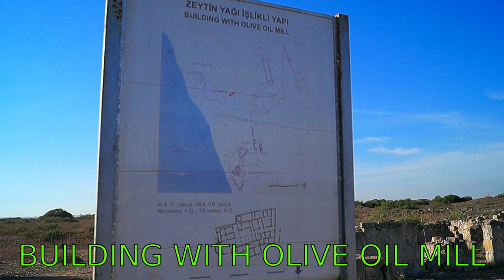The Roman villa - Olive oil mill, Granite Forum, water clock, St Epiphanios basilica. Salamis.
The Roman villa is to be found to the south of the theatre. This, however, is one of these ruins where you will have to let your imagination have its head!
The building once had two stories. The entrance was similar in design to a church apse, and it had a central inner courtyard with a columned portico. The living rooms were located on either side of the courtyard.
During excavations here, a platform with a mosaic floor covered with animal motives surrounding a central figure was discovered.
After the city was abandoned, the building was used as an olive mill. The large stone mill which was used to crunch the olives in the reception hall was discovered, along with mill stones and straining devices.
The first excavations in Granite Forum area had been carried out by a British Expedition in 1890 and the area was named as the Granite Forum because of the granite columns found in the west of the intersection point of cardo maximus.
and decumanus maximus at the north of the St. Epiphanius Basilica located within the late city walls surrounding the city center against the Arap raids.
The marble frieze blocks found at the upper levels of the trench must have been belonged to a monumental building (quadrivium?) dated to 3rd century AD which location in the area has not been determined yet.
Remains - including a stone cut channel - of a structure sometimes described as a water clock.
St Epiphanios basilica can be found a little beyond the Roman Villa. At 58m by 42m, this was once the largest basilica in Cyprus.
Built around 400AD as the metropolitan church of Salamis, the basilica consists of a nave separated from its aisles by two rows of columns. At one end there is a triple-arched semi-circular apse with seats for the bishop and clergy. Rooms on either side of the apse were used for dressing and storage. Hypocaust remains in the baptistery  lead us to believe that baptisms were carried out in the winter with warm water, as well as in the summer.
The church was destroyed during the Arab raids in the 7th century.
by: panu
featuring: RT, The Admiral